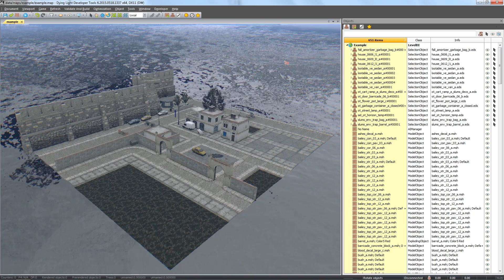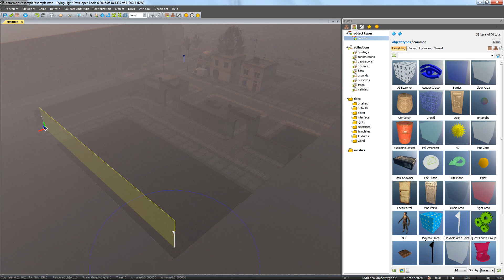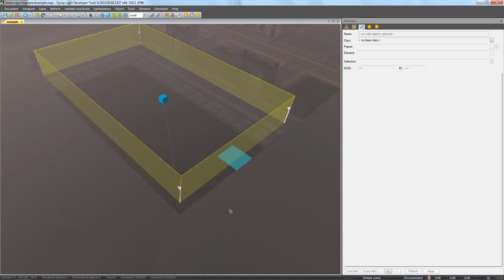Dying Light Developer Tools Tutorial - Part 14 Playable Area (Arena 1/4)